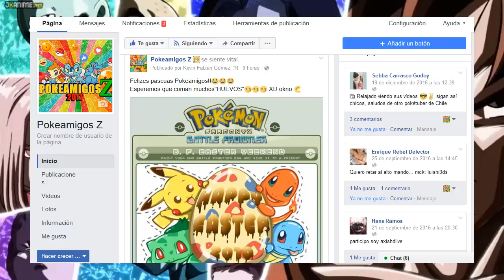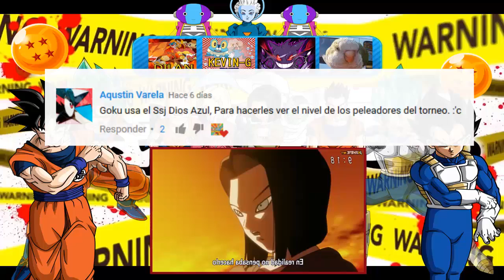REACCION/CAP-86:Dragon ball Super!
MUY BUENAS POKEAMIGOS!!😁😁😁😁

👉Hoy reaccionaremos a este capitulo muy confuso con 17 vean nuestra impactante reaccion😲😲😲